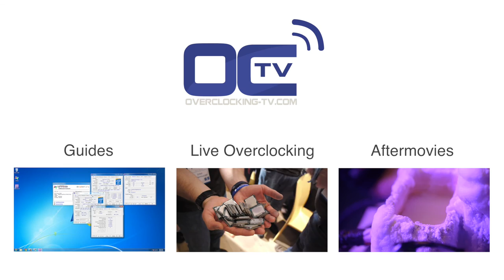PCGH_Tom interview - Overclocker in Focus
PCGH_Tom has been overclocking on and off for fifteen years, but it’s only relatively recently that he has caught a (cold) bug for extreme overclocking on LN2. Today he is an important member of the PC Games Hardware OC team and a vital member of Germany’s evangelical OC contingent. We caught up with Tom earlier this year where he was enjoying his first Live Extreme OC contest. Read on for our latest Overclocker in Focus interview, and allow us to introduce you to PCGH_Tom.

Song :
Name of the album :
Download the complete song and Album for free from here :